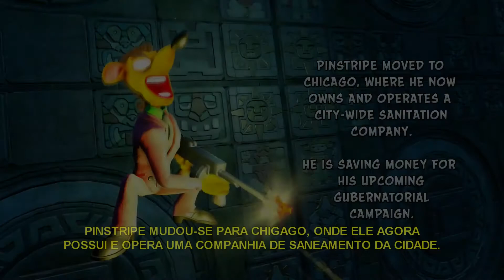CRASH BANDICOOT N. SANE TRILOGY #1 - A ORIGEM DA INSANIDADE (DUBLADO PT - BR)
No alto de uma isolada ilha australiana, encontra-se um castelo no qual um maluco cientista do mal, Dr. Neo Cortex, junto à seu cúmplice, Dr. Nitrus Brio, realizam experimentos em um bandicoot insano chamado Crash. A loucura está prestes a começar.

*CRÉDITOS*

-Dublagem:
Horieber Oliveira

-Reedição de Áudio e Vídeo:
Horieber Oliveira

-Arte do Canal por Lynah Gouveia.